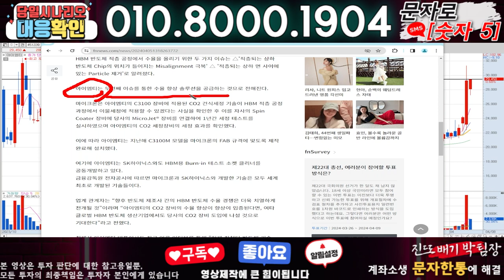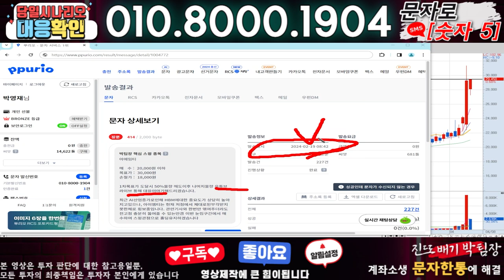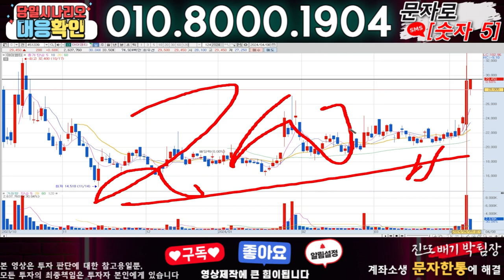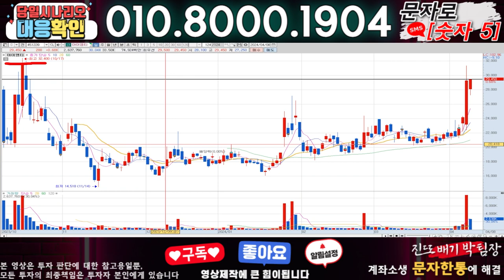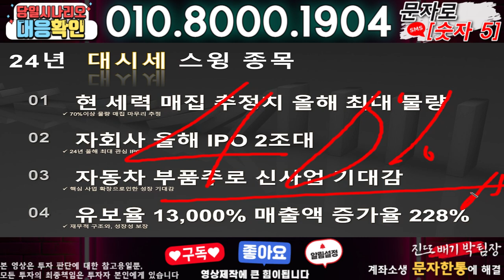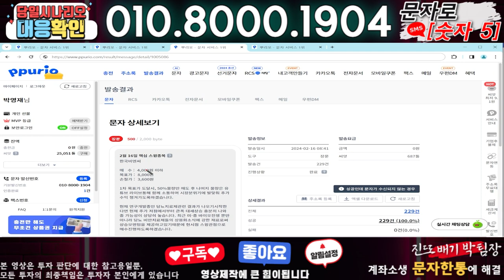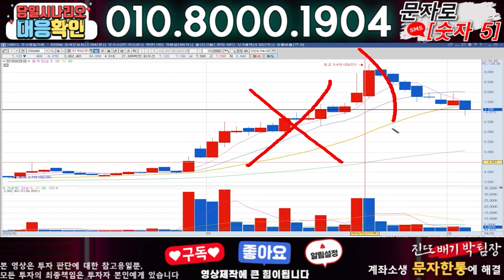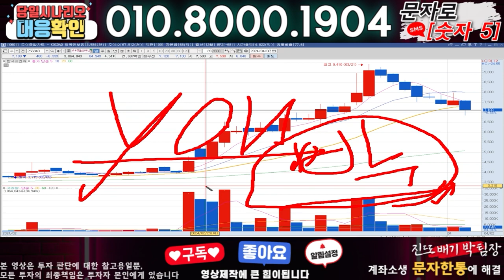아이엠티 ) 3분전 기습속보-공식입장발표!! 무슨일인가?